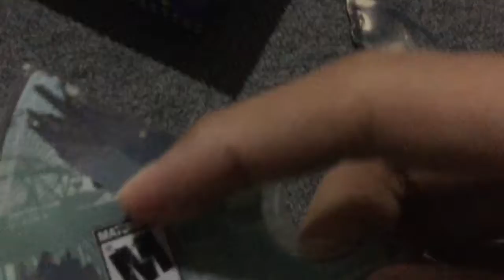Broken PlayStation 3 Disc👍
So if you are thinking I broke my gta5 disc it’s actually not working and it has an scratch so what I did to my gta5 disc is breaking it a lot so yeah thanks For Watching And Please SUBSCRIBE👍👍👍